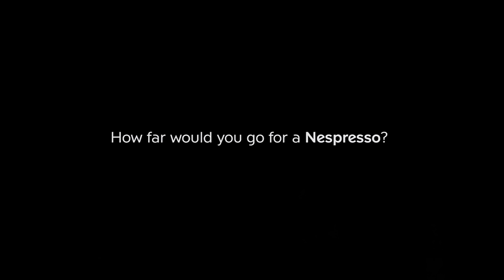Le MEILLEUR de JEAN DUJARDIN #1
Quel est votre moment préféré de Jean Dujardin ?
Une partie 2 ?